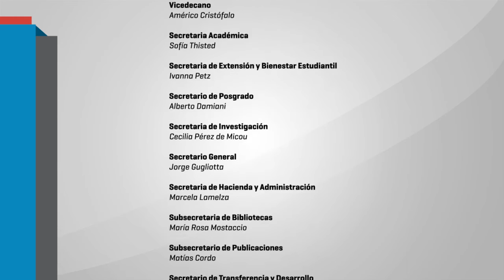OPPPED OBSERVATORIO PARTICIPATIVO DE POLITICAS PUBLICAS EN EDUCACIÓN MARCELA PELANDA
JORNADA: "LA EDUCACIÓN NECESARIA, PROTAGONISTAS, DEBATES Y PERSPECTIVAS DE TRANSFORMACIÓN
Mesa: Políticas de Formación Docentes, Debates y Experiencia en el Territorio